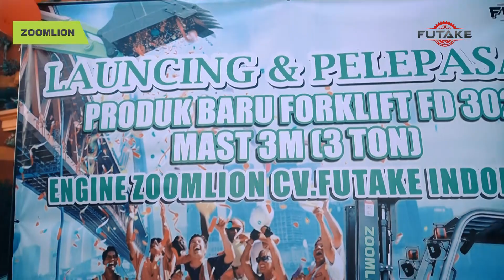Launching Product Forklift Zoomlion | Futake X Zoomlion Indonesia | Hub. 0822-2999-2299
Produk terbaru kami bekerjasama dengan zoomlion
Spesifikasi Forklift Diesel ZOOMLION 3 TON

ITMINDO jual Forklift Diesel Zoomlion 3 TON harga dan kualitas terbaik.

Spesifikasi Produk:

Forklift Diesel

ISUZU C240 PKJ Engine

Manual Transmission

Untuk Mengetahui Apa itu Futake Silahkan KunjungiAlamat Kami:
Krenekan, Ceper, Klaten. 57465Google Maps: Futake Mesin